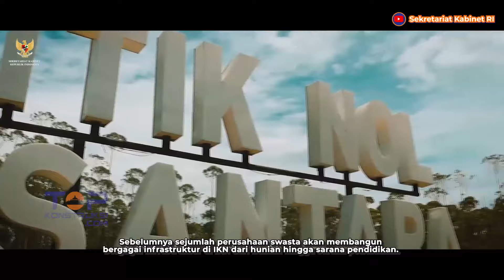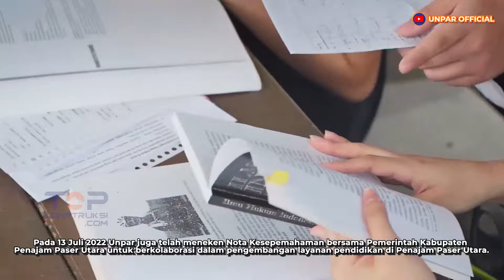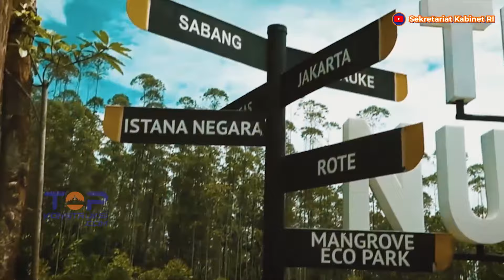Proyek IKN Terkini : Ini UNIVERSITAS Pertama Yang Akan Berdiri Di IKN ! Cek Universitas Apa !